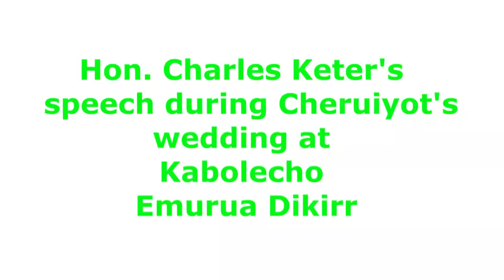Charles Keter's speech during Cheruiyot's wedding